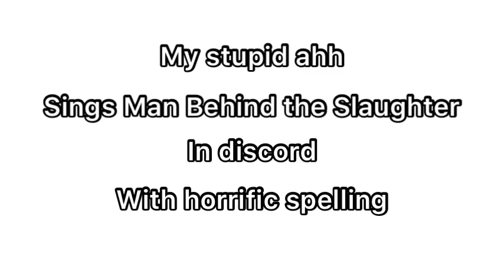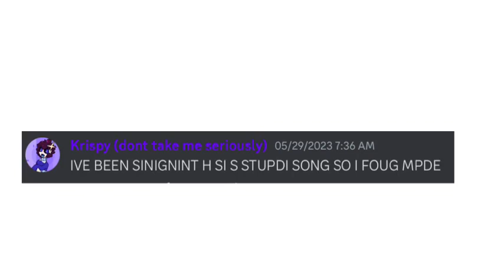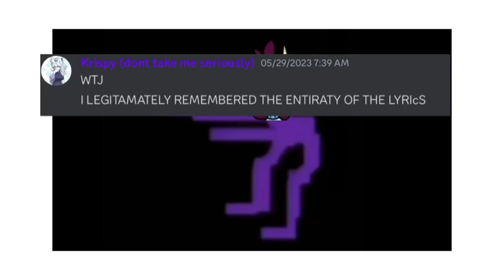I Sing Man Behind The Slaughter In Discord Terribly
I Sing Man Behind The Slaughter In Discord Terribly While Eating A Mango Popscicle Covered In Cayenne Powder